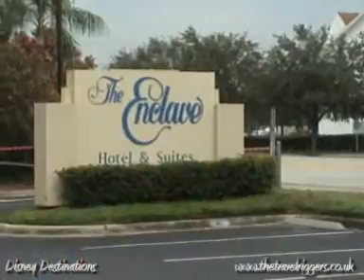Enclave Suites, International Drive Resort Area, Orlando